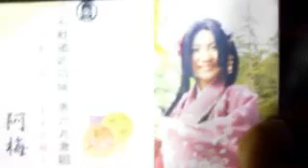第57回名古屋祭り1日目-ツイキャス10.mp4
第57回名古屋祭り1日目-ツイキャス